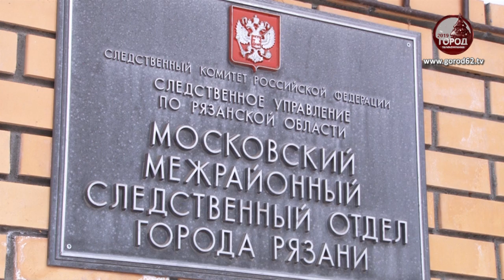Подробности новогоднего убийства, произошедшего в Рязани